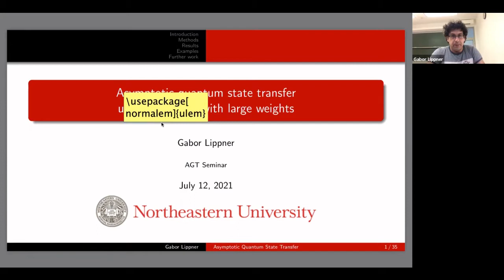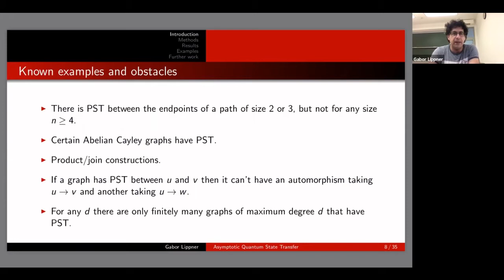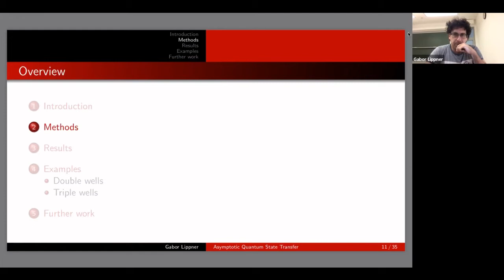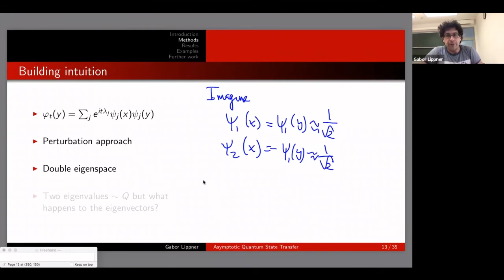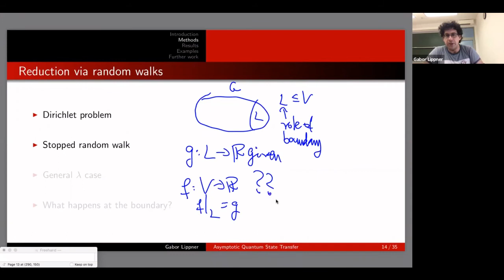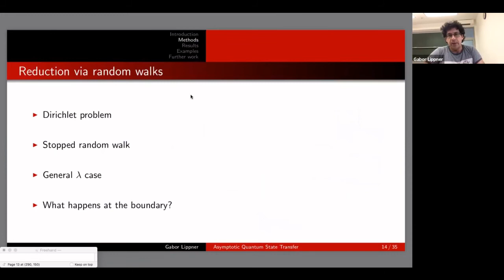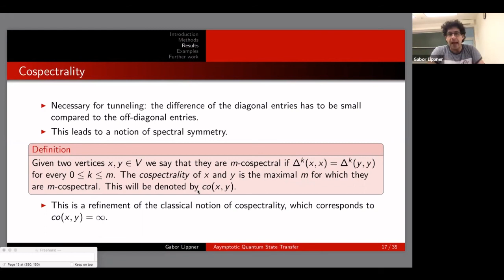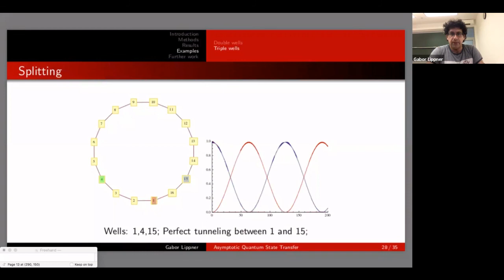AGT: Asymptotic quantum state transfer using two loops with large weights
Talk by Gabor Lippner.

We study the question of asymptotic transfer strength between two nodes of a graph when large weight loop edges are located at these nodes.  It turns out that the limiting strength can be exactly computed and depends only on the extended neighborhoods of the nodes.
(joint work with Yong Lin and S-T Yau)